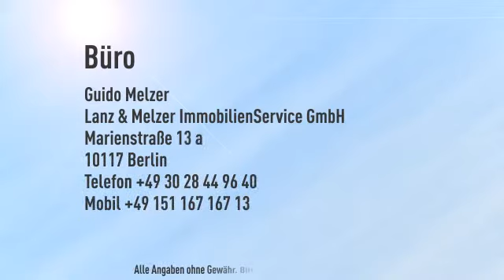"Open Space" im Borsigtum mit 360° Grad Rundgang!